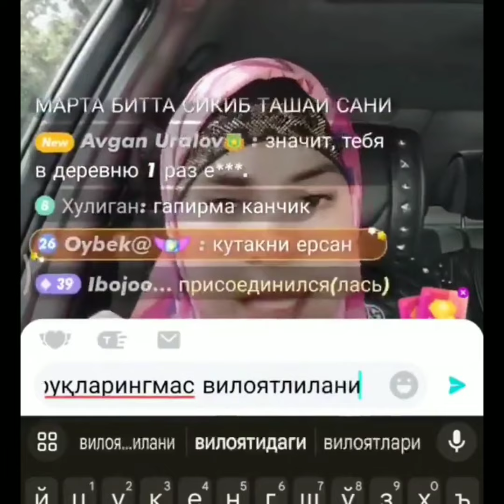МИЛАТ ПАРАСЛИК ҚИЛМА ИФЛОС